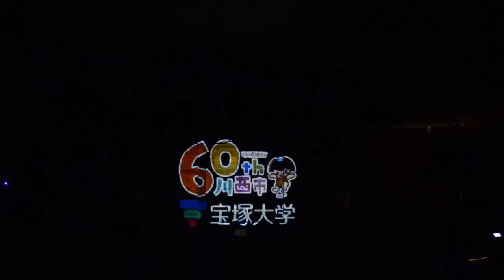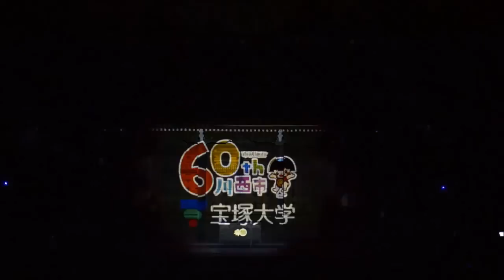川西市制施行60周年記念プロジェクションマッピング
多田神社の拝殿をスクリーンにプロジェクションマッピングを実施しました。
制作：宝塚大学造形芸術学部　山口尚教授、北川淳一専任助手
協力：多田神社